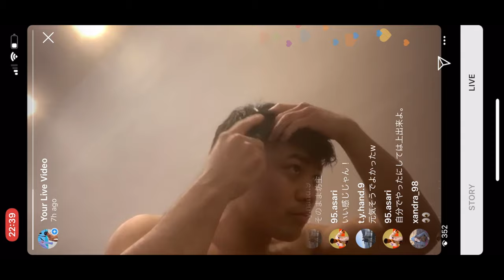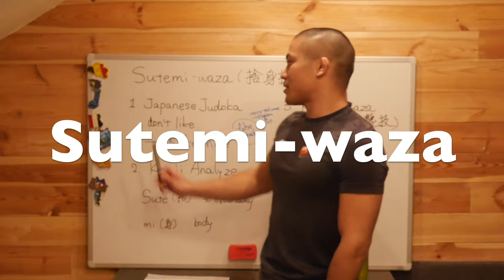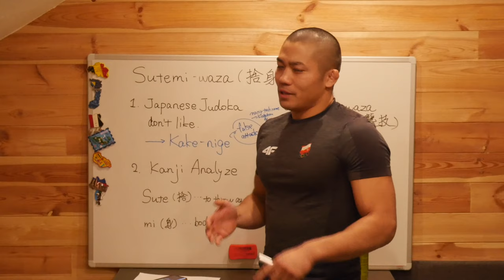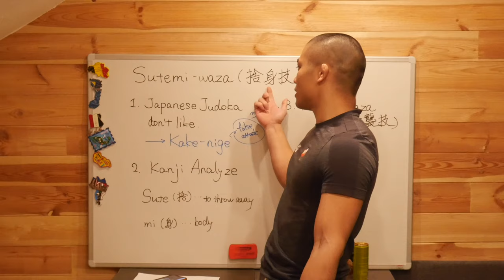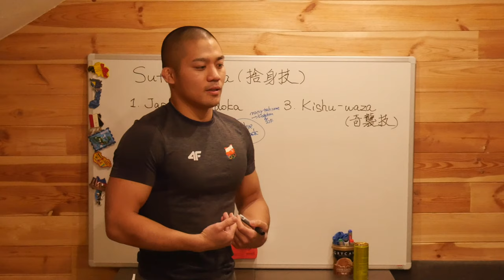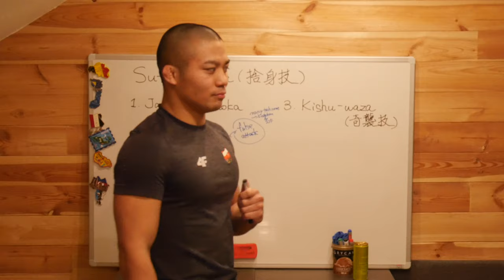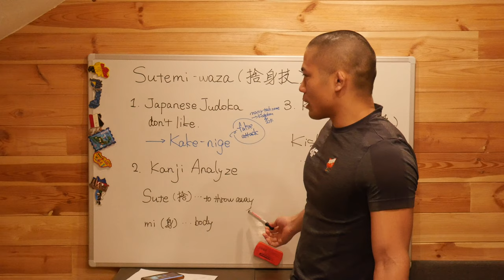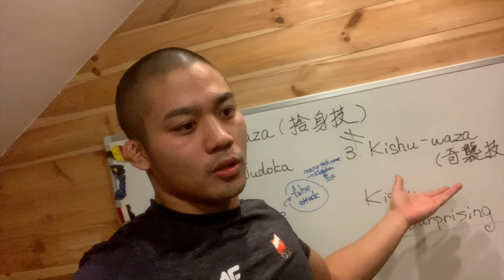"Kishu-waza" means?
Time table
0:00 Intro
1:50 1. Japanese judokas don't like
3:09 2. Kanji Analyze
3:21 3. Kishu-waza